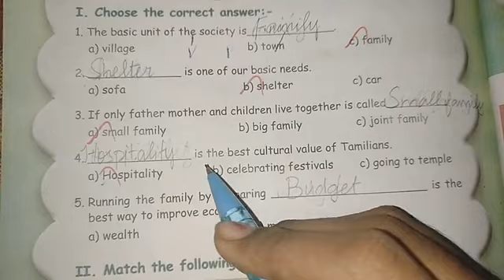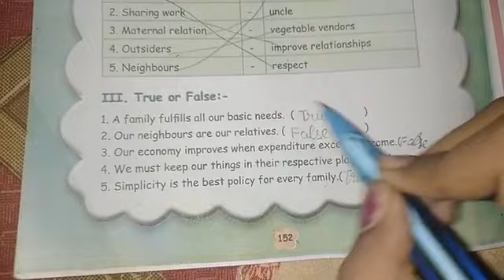3rd STD 1st term|Social Science|Family|Book back answer|Matric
3rd STD 1st term|Social Science|Family|Book back answer|Matric